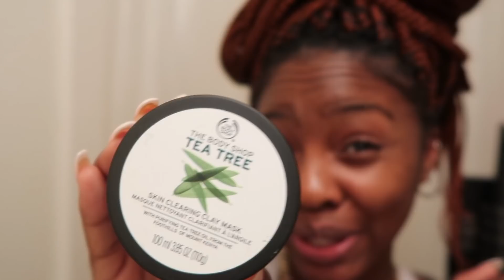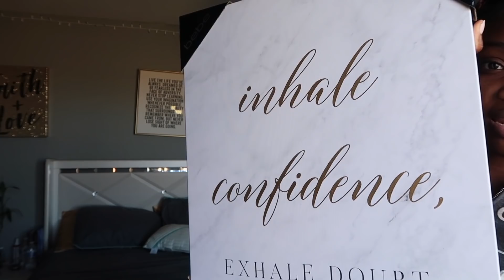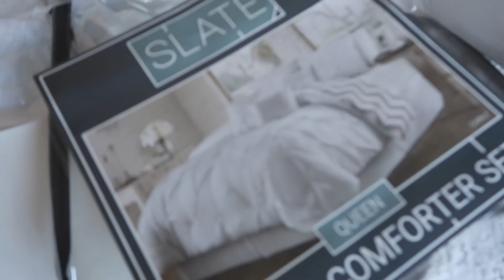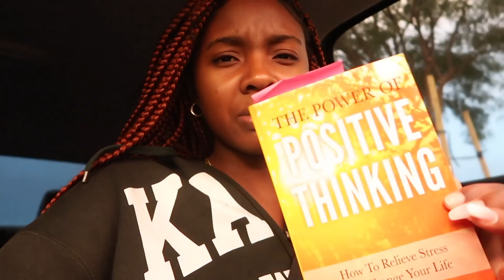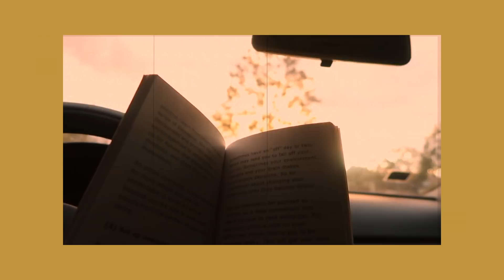WEEKLY VLOG 1: Self-care, decorating room & College 🌺